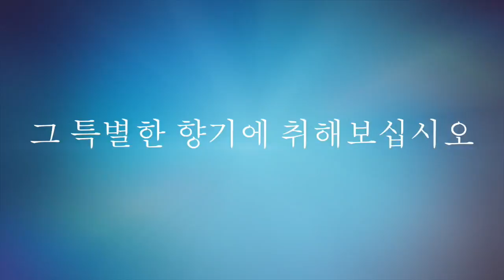[가락TV -가락의향기]예고편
방송 제작,  뮤직비디오 제작, 방송 송출 , 가수 섭외 문의등등
신소영PD